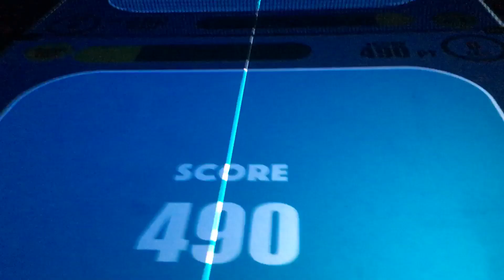日本初上陸‼︎話題の卓球複合施設のT4で未来型卓球ゲームをやってみた！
プロジェクターマッピングでの卓球ゲーム‼︎
めちゃくちゃ欲しい‼︎